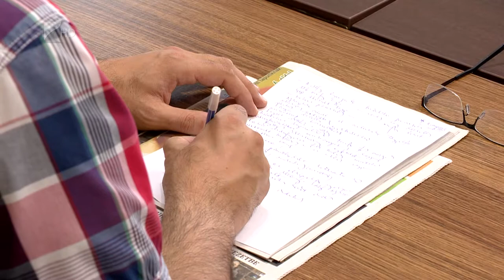“Nyíregyháza az év városa” - Kölcsey Tv